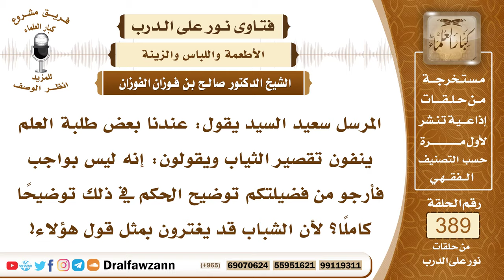5081- حكم إسبال الثياب تحت الكعبين، وضابط الحد الذي يقصر إليه الثوب في بلد ما - الشيخ صالح الفوزان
"5081- المرسل سعيد السيد يقول: عندنا بعض طلبة العلم ينفون تقصير الثياب ويقولون: إنه ليس بواجب فأرجو من فضيلتكم توضيح الحكم في ذلك توضيحًا كاملًا؟ لأن الشباب قد يغترون بمثل قول هؤلاء!
الجواب: تقصير الثياب إلى الكعبين هذا واجب ونزول الثياب عن الكعبين حرام؛ إسبال وكبيرة من كبائر الذنوب؛ لقوله صلى الله عليه وسلم: «ما كان أسفل الكعبين فهو في النار» وقال عليه الصلاة والسلام: «من جرَّ ثوبه خيلاء لم ينظر الله إليه» أما تقصير الثياب فوق الكعبين إلى نصف الساق فهذا لا بأس لكن الأولى أن يكون الإنسان على ما كان عليه أهل بلده مما لا يخالف السُّنة فإذا كان أهل بلده يلبسون إلى الكعبين فإنه يلبس إلى الكعبين؛ لأنهم على سُنة ولا داعي لمخالفتهم في ذلك ويكون الإنسان قد اشتهر بينهم بالمخالفة وإذا كانوا يلبسون إلى نصف الساق فليلبس مثلهم ولا يخالفهم؛ لأن الكُلّ سُنة والحمد لله، ما كان إلى نصف الساق وما بين ذلك إلى الكعبين هذا كله سُنة، وإنما المحرم ما نزل عن الكعبين.

السيرة الذاتية :
للاشتراك في قناة الشيخ صالح الفوزان

14_ الشيخ محمد أمين الشنقيطي
يتيوب

15_سماحة المفتي عبد العزيز آل الشيخ
 يوتيوب

رئيس الفريق
لمشروع كبار العلماء